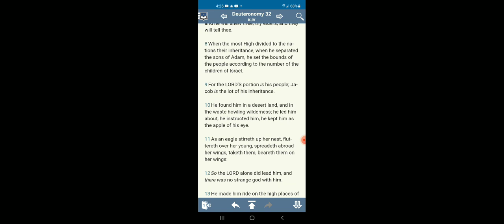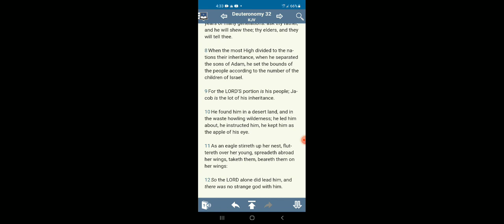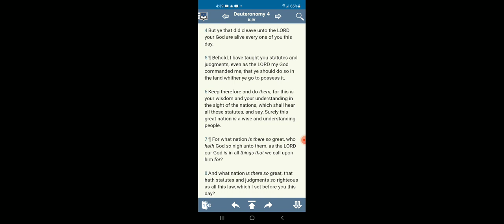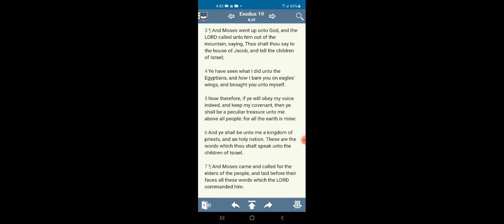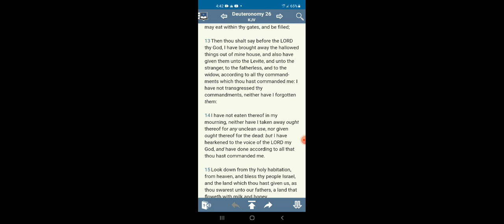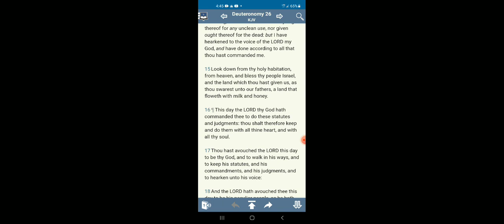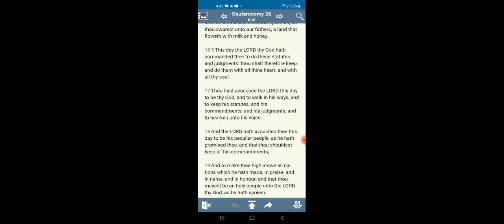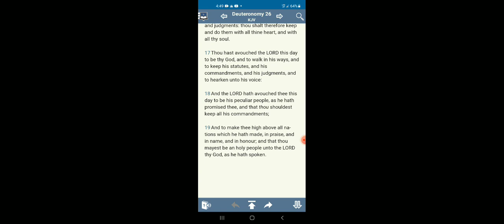DOWNGRADE? IS THAT YOUR FINAL ANSWER...